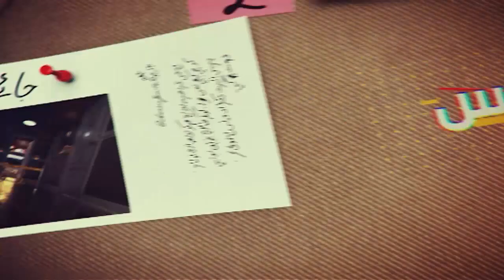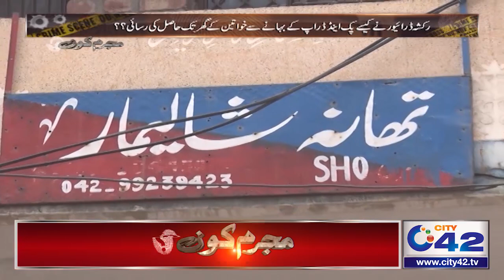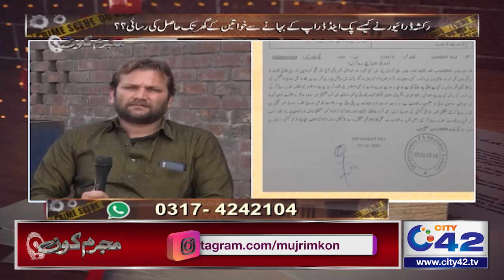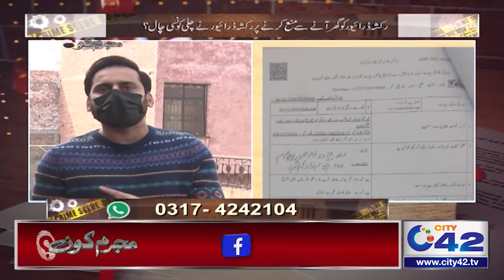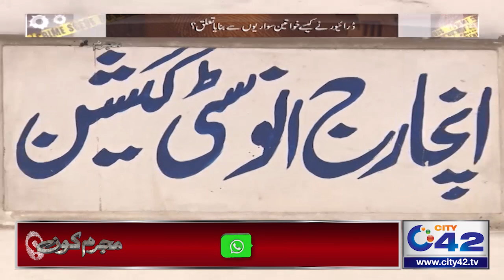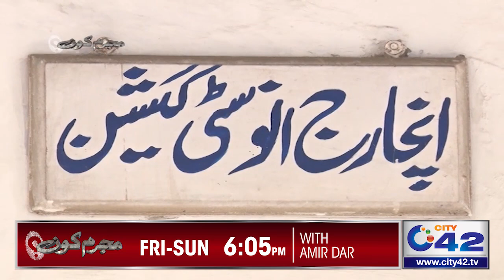10 Behno Ka Bhai Kiun Khawateen Sawariyon Ko Milne Ke Liye Tha Betaab | Mujrim Kon | 12 Mar 2021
10 Behno Ka Bhai Kiun Khawateen Sawariyon Ko Milne Ke Liye Tha Betaab | Mujrim Kon | 12 Mar 2021

Mujrim Kon,Mujrim Kon Program,Mujrim Kon Program latest,Mujrim Kon Today,Mujrim Kon 12 Mar 2021,Amir Dar,